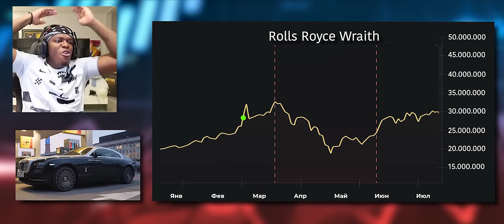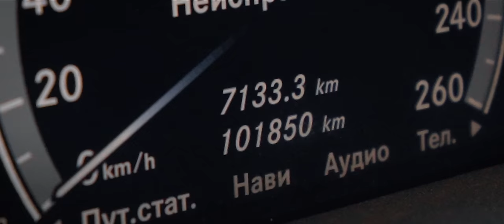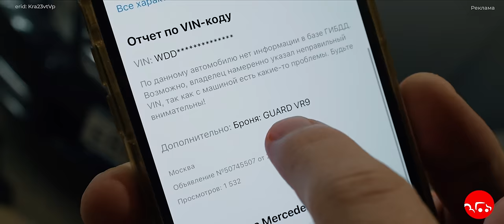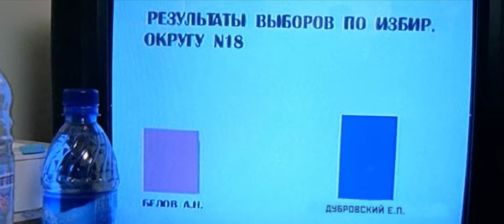Я стал ДЕПУТАТОМ за 1 миллион рублей!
И успевай забирать сладкие варианты!

Реклама. АО «Тинькофф Банк», Универсальная лицензия ЦБ РФ № 2673 от 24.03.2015 г, erid: Kra23w9Qw
Реклама. ООО "АМАЯМА АВТО", ИНН 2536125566, erid:Kra23vtVp